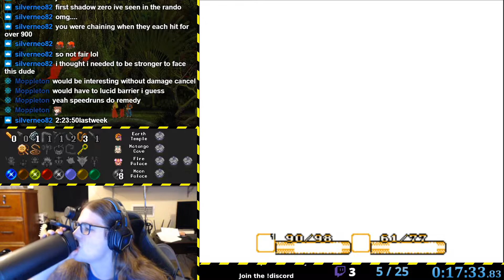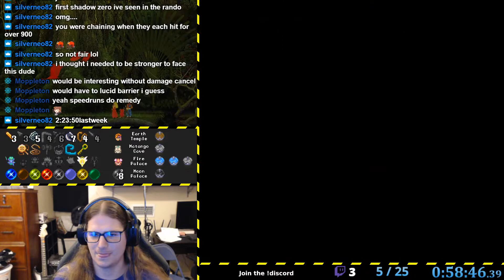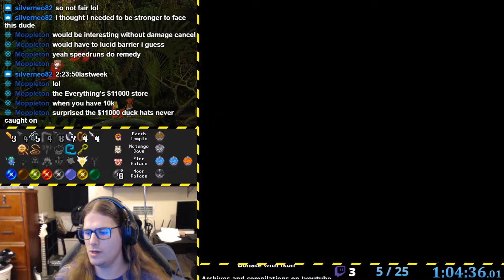SOMR | Blind Mystery (starting with two characters)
- Vanilla short goal
 - Level on boss kill
 - Slightly easy difficulty
 - Start with two characters, find the third at LVL 1
 - 3X3G